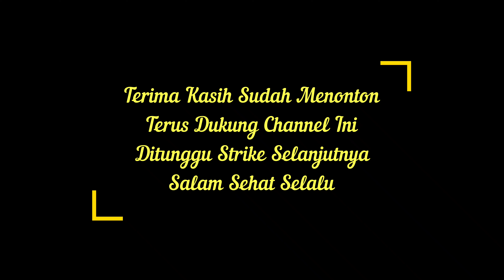Umpan Jitu Mancing Udang saat kondisi Air Dingin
Assalamualaikum..

Video Kali ini Saya Mancing Udang Galah masih di Spot yang sama Di Desa Camba Kecamatan Kota Besi Kabupaten Kotawaringin Timur Kota Sampit provinsi Kalimantan Tengah.

saat saya mancing kondisi air dingin karena hujan lebat dimalam sebelumnya dan disaat mancing pun sempat hujan walaupun cuma gerimis , umpan yang saya gunakan salah Satunya Cacing Nipah 😀 dan umpan jitu untuk mancing udang galah disaat kondisi air dingin atau hujan,saksikan dan liat keseruan saya Membully teman yang ngotot pakai cacing Saat hujan 😂

Terima kasih

Salam Joran Bergetar

maaf telat upload.

Selamat hari Raya Ketupat untuk yang merayakan hari ini..

tunggu Keseruan Saya di video selanjutnya